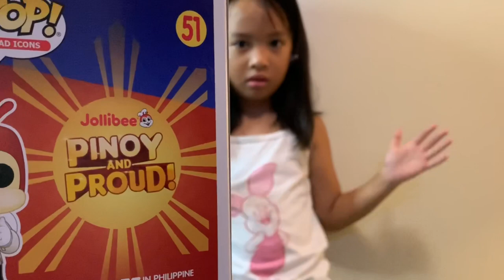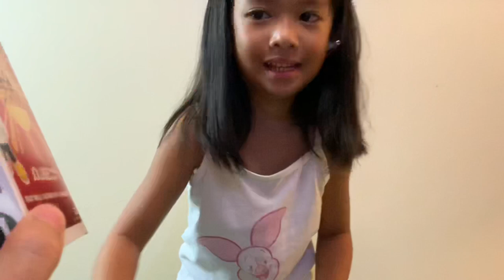2019 Jollibee Funko Pop in Philippine Barong Toy Review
JollibeeFunkoPop JollibeeinPhilippineBarong JollibeePopAdIcons 2019 Jollibee in Philippine Barong Funko Pop Toy Review